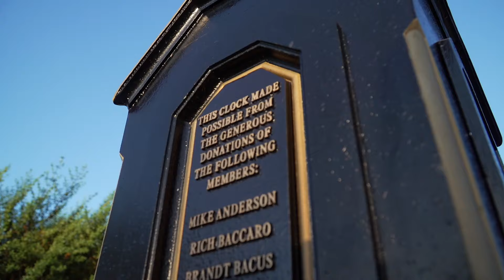Country Club at DC Ranch Main Video